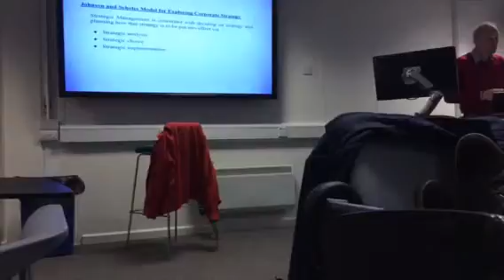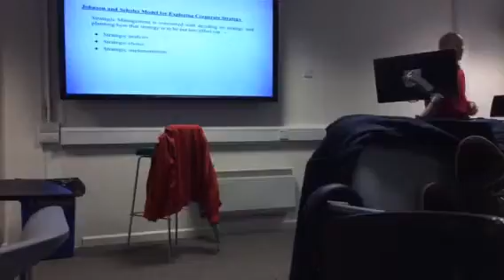Lewis - B - Show me tell me 16 - 5.10.15